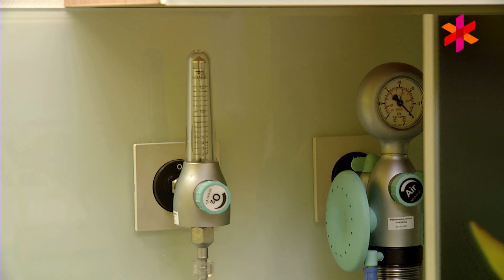Geburtshilfe an der Klinik Hallerwiese & Früh- und Neugeborenenstation der Cnopfschen Kinderklinik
Die Klinik Hallerwiese zählt mit ca. 3.000 Geburten pro Jahr zu den größten und leistungsstärksten Geburtskliniken in Deutschland. Die geburtshilfliche Abteilung ist außerdem spezialisiert auf Pränatalmedizin. Durch die Vernetzung von Geburtshilfe, Kinderheilkunde, Anästhesie und Kinderchirurgie können wir Ihnen eine optimale Betreuung der Schwangerschaft auch bei Risiken anbieten. Unser Ziel ist es, jede Geburt zu einem freudigen und unvergesslichen Erlebnis zu machen.
Die Früh- und Neugeborenenstation (Neonatologie) der Cnopfschen Kinderklinik befindet sich Tür an Tür mit der Geburtshilfe der Klinik Hallerwiese. Falls während oder nach der Geburt Komplikationen auftreten, können die Früh- oder Neugeborenen in der Cnopfschen Kinderklinik auf der Neugeborenen-Intensivstation sofort behandelt werden. Anästhesisten und Kinderärzte sind in den Kliniken Nürnberg 24 Stunden am Tag anwesend.